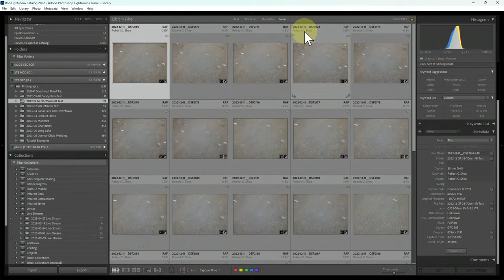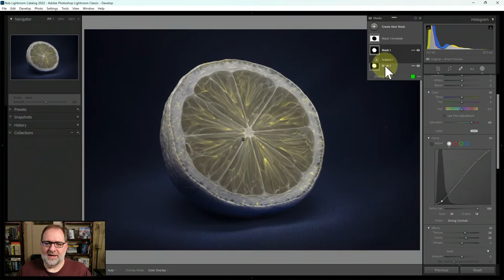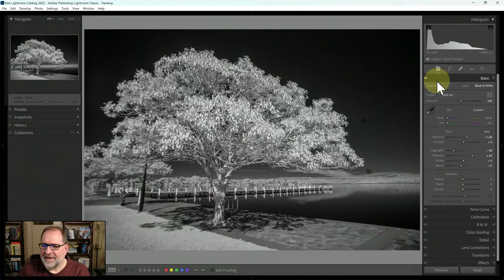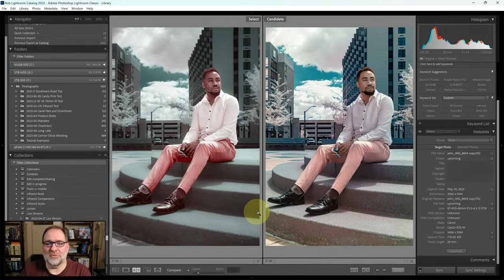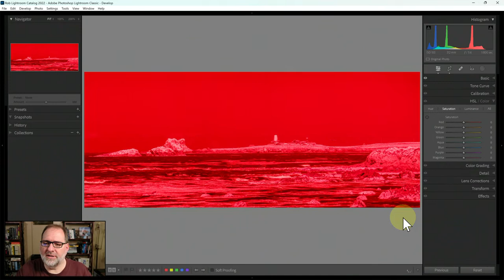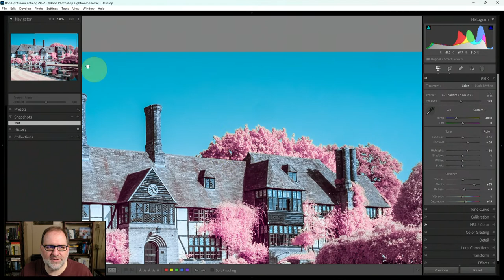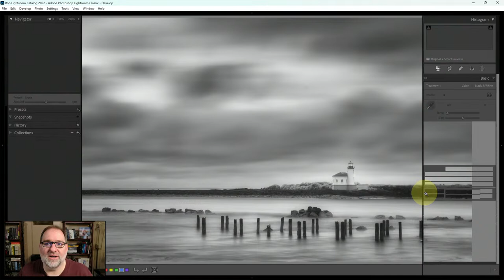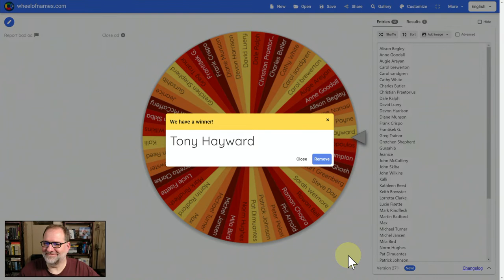Infrared Photography Live Stream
Infrared Photography Live Stream. Answering your questions, critiquing your IR images, and editing your IR images live.

00:00:00 Intro
00:04:05 Testing for Hot Spots (Kalli)
00:09:06 720nm as 850nm (Mark)
00:10:40 Sony IR Lenses (Wayne)
00:11:30 Fujifilm ultrawide lens (Keith)
00:13:04 IR fluorescence (František)
00:18:24 Red 25a filter (patpat)
00:18:58 Image stacking (Steve)
00:21:18 ISO (jwilkinsMath)
00:23:27 What f-stop? (Wayne)
00:26:48 Favorite lens? (Wayne)
00:30:47 Review & Edit (Wayne)
00:38:28 2024 Solar Eclipse (Phil)
00:41:28 Veins in IR (John)
00:42:58 550nm image (John)
00:45:09 IR Portrait edit (John)
00:56:21 IR unnatural or art? (Michel)
01:03:04 Edit, abstract, panorama (Phil)
01:17:50 Clarity challenge (Susan)
01:23:33 IR Flowers (Susan)
01:29:36 Hot Spots (Augie)
01:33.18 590nm color fringing (Keith)
01:41:29 channel swap in masks (Phil)
01:45:48 Monochrome images (Mark)
01:48:30 ICC Profile printing (Loretta)
01:53:04 Visible light filter on full spectrum (Terry)
01:54:55 720nm image review (Lucie)
01:58:05 Book giveaway